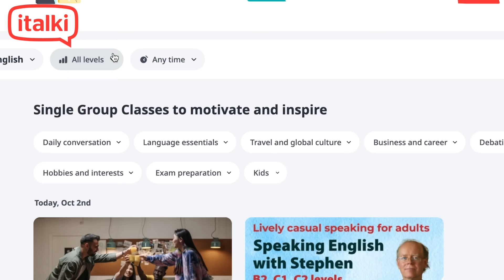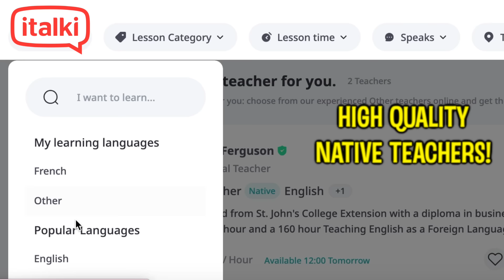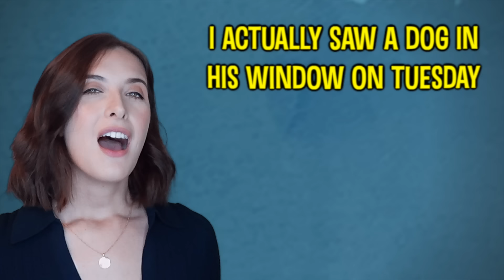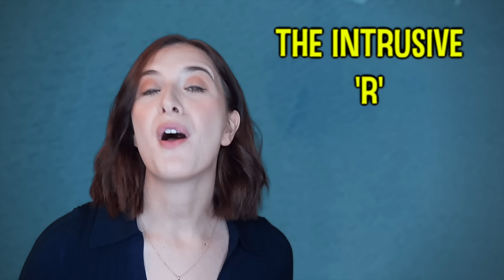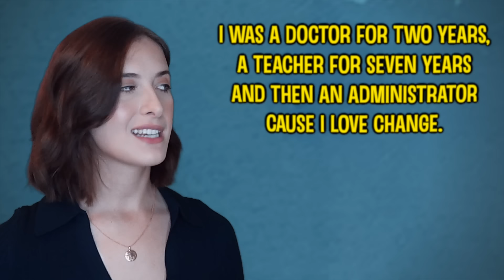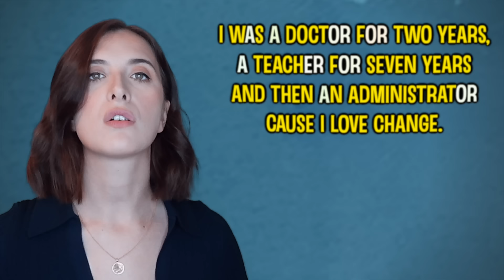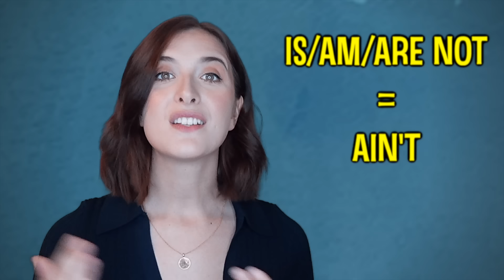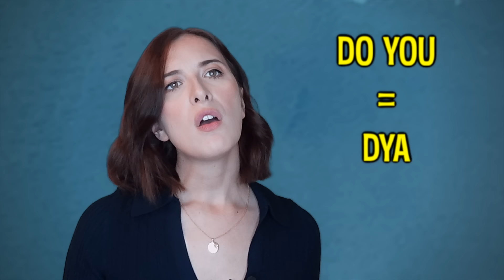How To Understand FAST Spoken English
Learn 150+ languages with quality native-speaking teachers on italki🎉.

Buy $10 get $5 for free for your first lesson using my code: SMASHING5

Let's talk about how to understand FAST native English speakers. It's so difficult, but here are some tips to help you.

🎵 Track Info:

Title: Bubbles by Sakura Girl

🎵 Track Info:

Title: Sunset Walk by Roa

YouTube Music:

 • Roa - Sunset Walk 【Official】